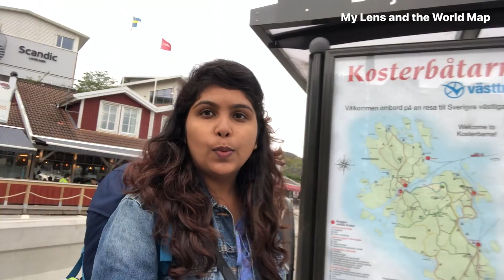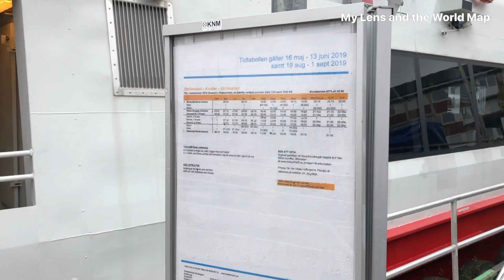Kosterhavet National Park Strömstad | Solo Trip | Sweden Travel 🇸🇪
Episod  07: First Solo Trip.

Day Trip to Strömstad city and Kosterhavet National Park Sweden.

Kosterhavet National Park is the first national marine park in Sweden, located in Strömstad and Tanum municipalities in Bohuslän, Västra Götaland County, Sweden.

Day 4 of my Solo trip to Scandinavia (🇸🇪 🇳🇴 🇩🇰) in Aug-Sep 2019.

Camera used:
iPhoneX, Sony alpha 3500, GoPro Hero 5, for videos and photos.